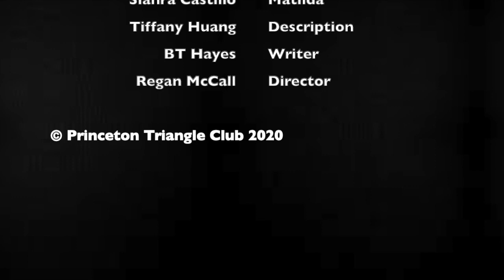Of Corset Does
BLAIRASITE: Triangle's first virtual Spring Showcase!